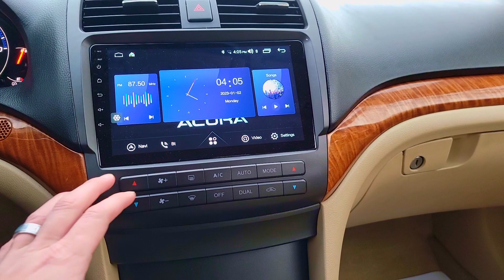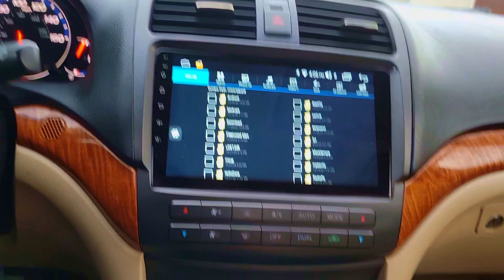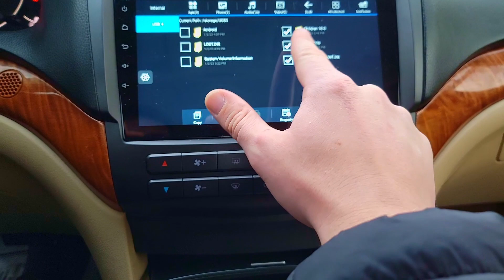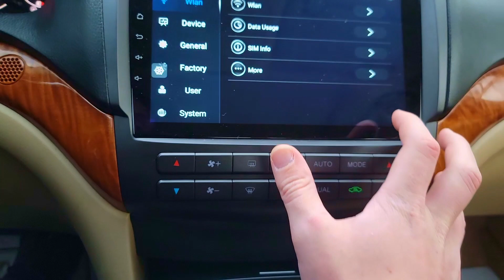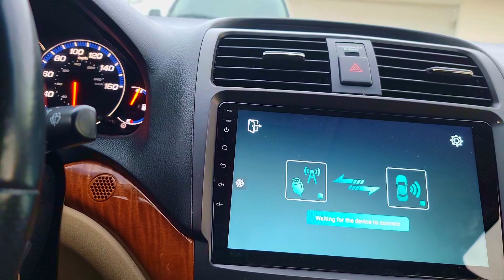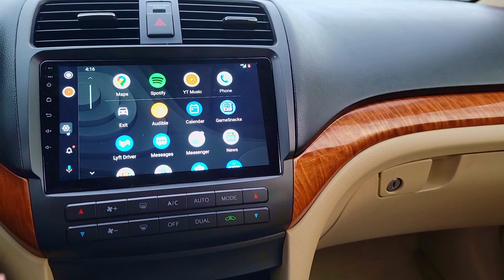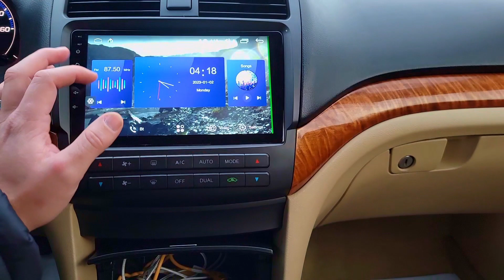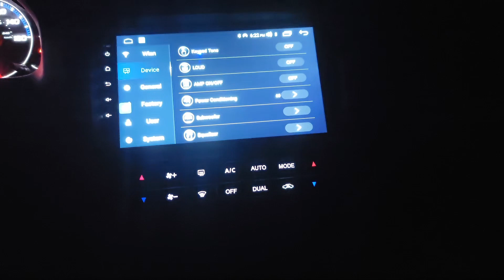9'' Android Stereo for 2004 to 2008 Acura TSX review and operating guide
This was the best deal I could find on aliexpress and this comes with a back up camera.